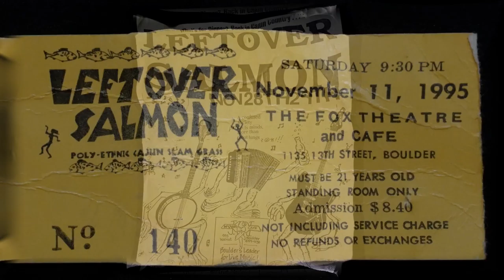Leftover Salmon 30th Anniversary Promo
A quick blast from the past 30 years of Leftover Salmon.
Created to promote their show at The Mission Ballroom in Denver, 30 years to the night of the band's first gig.

Don't blink.
live track provided with permission from Bert Records/Leftover Salmon